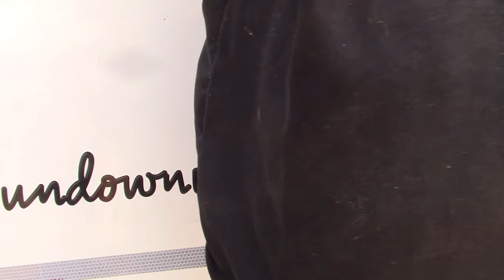How we keep hay bags from scratching the trailer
While horses are grazing, hay bags tend to move around. Hanging against the side of a trailer, hay bags can scratch the finish especially if there are any metal rings or fittings. Some horses seem to be more curious and playful (sometimes mischievous) and like to "toss" the hay bag around as well.

Dude is definitely in the curious and playful (and sometimes mischievous!) hay bag tossing category.

On our trailer, we have started using the upper curtain door hinge as the hay bag attachment point when door is partly open, then latching door in the open position so that bottom hinge "traps" rope and hay bag in position so it does not move around as much against side of trailer.

Rope goes through top hinge, is clipped back to hay bag, and a second snap clip is placed between ring on back of hay bag and tie point on trailer.

One item to note is that snap clip on rope must be placed above or below the hinge as there is little clearance between hinge and side of trailer when door is fully open.